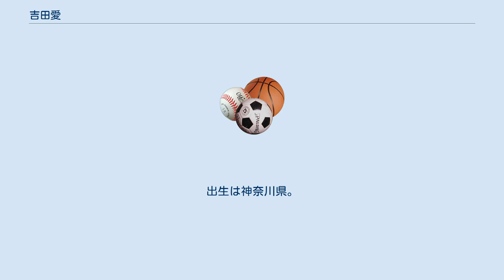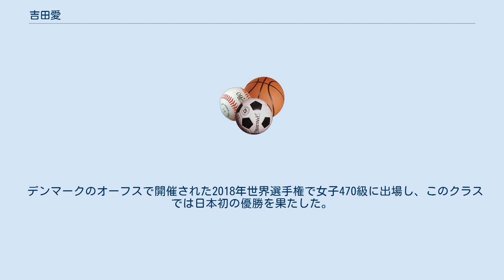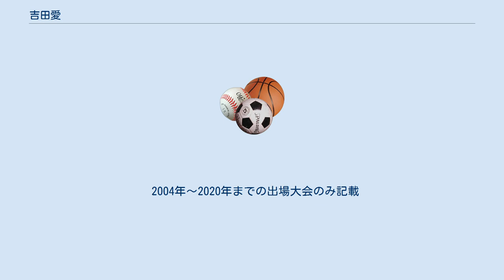吉田愛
吉田 愛（よしだ あい、1980年11月5日 - ）は、東京都八王子市出身のセーリング選手（スキッパー）。
出生は神奈川県。
国立音楽大学附属高等学校、日本大学卒業。
2008年から4大会連続で女子470級のオリンピック代表に選ばれている。
2013年よりベネッセセーリングチーム所属。
それ以前はアビームコンサルティング人事部所属。
旧姓は近藤。
夫は現コーチでもある吉田雄悟。
 小学1年生でセーリングを始め、大学時代は全日本学生女子選手権（女子インカレ）3連覇。
2006年世界選手権で準優勝。
2007年には全日本470級ヨット選手権大会で史上初の女子組による優勝。
2008年6月25 - 29日にドイツで行われた五輪前最後の国際大会、キール・ウイークで優勝し、鎌田とのペアが世界ランキング1位になる。
鎌田奈緒子とのペアは「コンカマ」と呼ばれた。
 2008年北京オリンピックでは、10レース中2レースで1位、それ以外は全て10位以下と好不調の激しく、全19チーム中14位となった。
2008年12月に、鎌田は現役を引退した。
 鎌田引退後は、田畑和歌子（日本経済大学職員）とペアを組み、2012年ロンドンオリンピックでは10レースまで終えて総合14位にとどまり、最終レース進出を逃した。
田畑はその後、レーザーラジアル級（シングル）に移った。
 2013年度からはアビームコンサルティングを離れ、ベネッセセーリングチームに所属。
以降は吉岡美帆とペアを組んでいる。
 2016年リオデジャネイロオリンピックでは、第1レースから1位を獲得するなど10レース中2レースで1位を獲得し、得意の強風レースでは確実にポイントを稼いだ。
最終レース（メダルレース）では銀メダルを狙える位置にいたが、7位フィニッシュと順位を伸ばせず、総合5位で大会を終えた。
 デンマークのオーフスで開催された2018年世界選手権で女子470級に出場し、このクラスでは日本初の優勝を果たした。
 2019年8月に神奈川県江の島で行われた世界選手権で銀メダルを獲得、2020年東京オリンピック代表に内定した。
 2021年に開催された東京オリンピックではメダルレースまでメダルの可能性を残すも総合7位だった。
 2012年末に吉田雄悟（ロンドンオリンピックセーリング男子470級日本代表）と結婚。
2017年6月に長男を出産している。
 2004年～2020年までの出場大会のみ記載